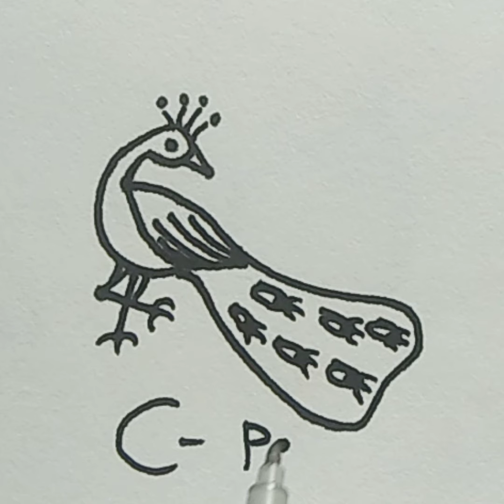peacock drawing easy step by step letter -C#begenurs#youtube#video#🙏